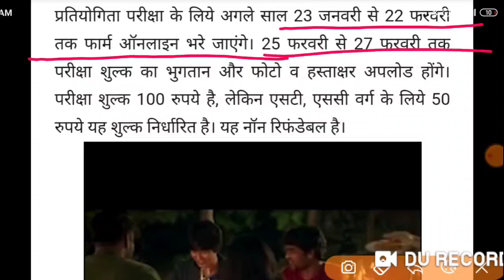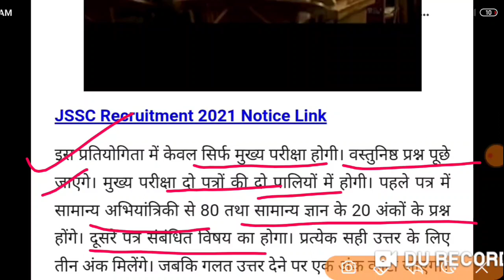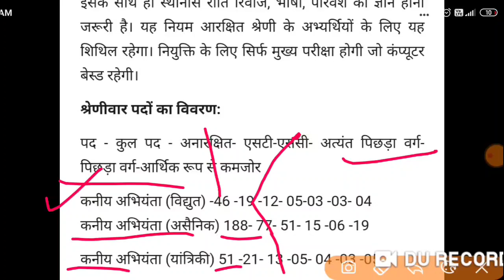New Notification for Civil and mech/electrical Junior Engineer recruitment, JSSC Recruitment 2021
Uttar Pradesh Public Service Commission, Assistant Engineer Exam also known as UPPSC-AE, is one of the major state level exam. This exam also becomes the choice of young engineering graduates because of the fact that it offers a prestigious job opportunity to work with the state government along with a good number of vacancies.

uppsc,
uppsc ae,
uppsc exam,
uppsc strategy,
uppsc exam date 2021,
uppsc 2021,
2021,uppsc notification 2021,uppsc notification 2021
eligibility,uppsc notification 2021 in hindi
UPPSC _AE_RECRUITMENT

upsssc je,
upsssc,
civil engineering,
upsssc je civil syllabus,
uprvunl je result 2021 ,
uprvunl je cut off 2021,
dsssb je exam,
dsssb je syllabus,
dsssb je civil,
upsssc je news,
dsssb je classes,
dsssb je civil classes in hindi,
upsssc je gs classes,
upsssc je gk exampur,
upsssc je gk questions,
upsssc je hindi,
upsssc je hindi syllabus,
upsssc je hindi classes wifistudy,
upsssc je hindi classes exampur,
upsssc je hindi question,
upsssc je kya hota hai,
upsssc je kya hai,
upsssc je ki salary,
upsssc je ka syllabus 2019,
upsssc je lifestyle,
upsssc je civil latest news,
upsssc je civil lecture,
upsssc je mechanical,
upsssc je mechanical classes wifistudy,
upsssc je mechanical syllabus,
upsssc je mechanical classes in hindi,
upsssc je mechanical preparation,
upsssc je maths syllabus,
upsssc je mechanical cut off,
upsssc je mock test,
upsssc je new vacancy,
upsssc je non tech syllabus,
upsssc je new update,
upsssc je news today,
upsssc je non technical classes,
upsssc je civil online form 2020,
upsssc je cut off 2018,
syllabus of upsssc je civil engineering,
upsssc je promotion,
upsssc je paper,